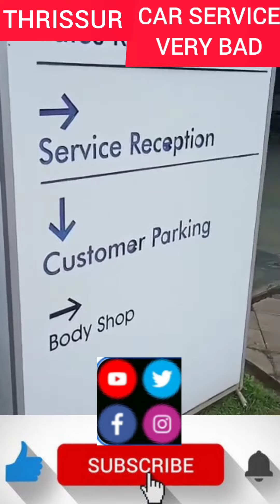VOLKSWAGEN CAR SERVICES VERY BAD WORK THRISSUR MANNUTHY BYBASS KERALA